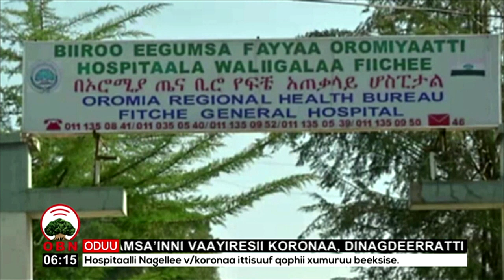Fichee 19/07/2012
OBN Bit.19,2012-Jiraattonni Godina Shawaa Kaabaa, Vaayiraasi Koroonaa ofirraa ittisuuf gorsaa oggeeyyii fayyaa hojiirraa oolchaa jirra jedhan.